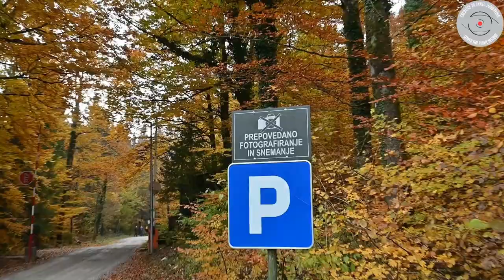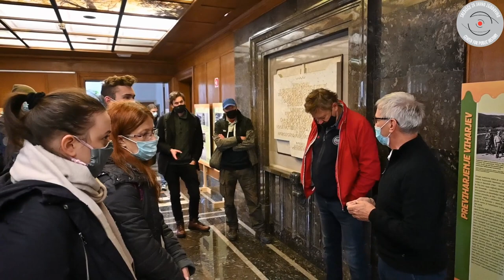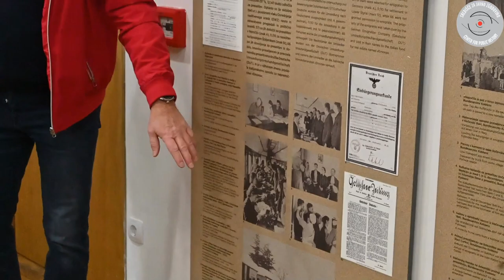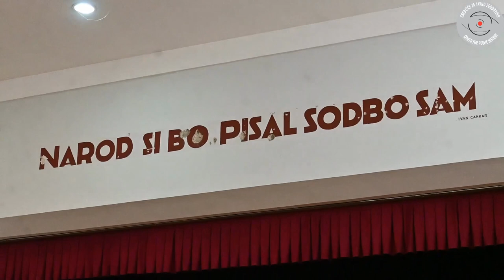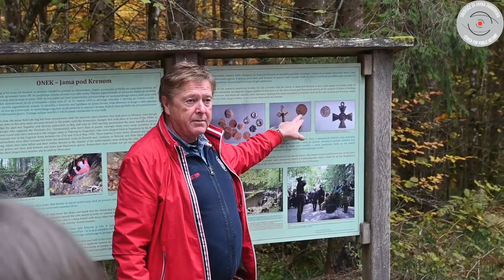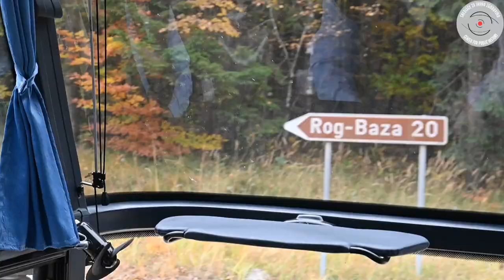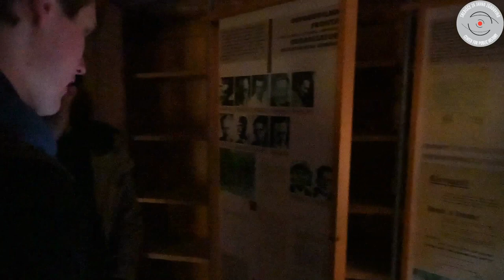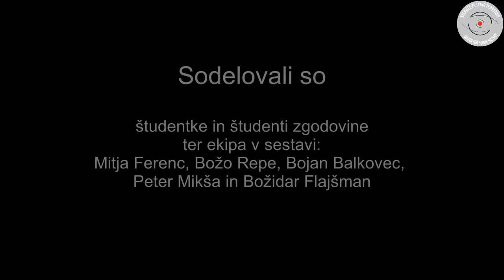Svetla in temna stran Kočevskega Roga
Oddelek za zgodovino je 26. oktobra 2021, po dolgem premoru zaradi COVID-19, izvedel strokovno ekskurzijo v Kočevski Rog. Obiskali smo bunker v Škrilju, Pokrajinski muzej v Kočevju, se ustavili pri grobišču ob Krenu, pri porušeni vasi Trnovec, pri grobišču pod Macesnovo gorico, malicali na nekdanji žagi in nazadnje obiskali še Bazo 20. Strokovni vodja ekskurzije je bil Mitja Ferenc.

Posnel, montiral in režiral je Božidar Flajšman.

Kočevski Rog, 26. oktober 2021.